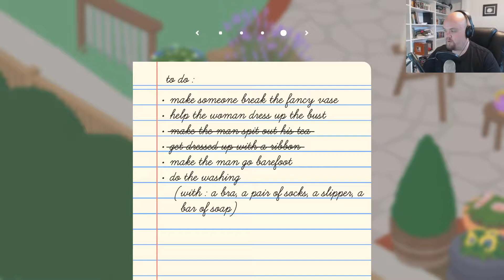Untitled Goose Game #4: Gong!